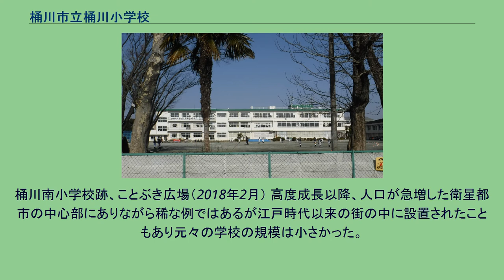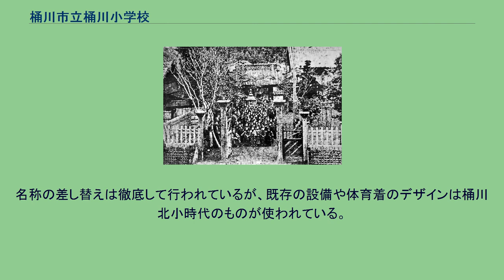桶川市立桶川小学校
南側、運動場 桶川市立桶川小学校（おけがわしりつ おけがわしょうがっこう）は、埼玉県桶川市西一丁目にある公立小学校。
2007年に既存の桶川南小学校と桶川北小学校を合併して誕生した小学校。
新設校ではあるが合併前の二校は1872年11月に開校した興川学校（後の桶川南小学校）を起源としている。
桶川南小学校が2008年に存続もしくは桶川小学校が正式に桶川南小学校を受け継いでいれば創立136年の理論上は日本最古の小学校の一つになっていた（興川学校が開校した年に学制頒布が行われたため）。
しかしその歴史を受け継ぐことはせずに完全な新設校という位置づけになっている。
そのため2007年の開校で2008年では創立2年目である。
既存の校舎を利用しているため新しく設置された学校ではあるが設備は整っている。
2008年度の児童数は870人。
　　　　　　しかし現在は621人となっている。
｛２０２１年｝ 他の学校と同様、設備は申し込みをすれば利用できるため、各地で見られる少年スポーツチームが休日に練習をしている風景を見ることができる。
また立地上から中山道で祭りがおこなわれるときに校庭が駐輪場兼別会場として利用される。
なお、この学校の校庭は桶川市にある小学校別対抗の市内体育大会の会場となっている（しかし2005年度と2008年度,2018年度に実施されたときにはここではなく日出谷小学校で実施されていた）。
興川学校（明治期） 桶川町立桶川南小学校（1959年） 新設校であるため正式に歴史と呼べるものは皆無に等しいが、元々1つの学校が2つに分割され、再び1つになって誕生した学校であるため、元をたどれば相当な歴史を見ることができる。
学校の始まりは明治維新時代の1872年（明治5年）11月5日に開校した興川学校からである。
この学校は学生頒布が明治5年の8月に行われ、その3か月後の同年11月に周辺地域は勿論、全国に先駆けて桶川宿の本陣に開校した。
大抵は寺などに設置されることが多かったが、場所を宿場の本陣としたのは珍しいことであった。
のちに桶川尋常小学校となり、さらに桶川小学校と改称される。
つまり歴史上では桶川小学校と称する学校が2つあることになる。
1952年に（旧）桶川小学校の分校が桶川町大字桶川558番地（現在は桶川市西1-4-27で桶川小学校の所在地）に設置される。
1957年に分校から桶川北小学校が創設され、同時に（旧）桶川小学校本校が桶川南小学校と改称される。
これ以来両校は別の学校として存続していくが、桶川北小が規模を大きくしていくのに対して、桶川南小は児童数が市内のほかの小学校に比べて極端に少なく全学年各1クラスという状態がしばらく続いてきた。
桶川南小学校跡、ことぶき広場（2018年2月） 高度成長以降、人口が急増した衛星都市の中心部にありながら稀な例ではあるが江戸時代以来の街の中に設置されたこともあり元々の学校の規模は小さかった。
しかしその影響があってか（駅東口の再開発も考えられる）2006年度の授業をもって桶川北小、桶川南小の両校が廃止され、2007年度からは桶川北小学校の跡地に新たに両校を合併した（現）桶川小学校が新設された。
桶川小学校開校に際して校章などの学校の象徴となるものは新たに作成された。
しかし校舎は桶川北小学校を増改築したものが使われており、校門などの「桶川北小学校」の名前を「桶川小学校」に変更したため桶川北小学校を継承した感は否めない。
名称の差し替えは徹底して行われているが、既存の設備や体育着のデザインは桶川北小時代のものが使われている。